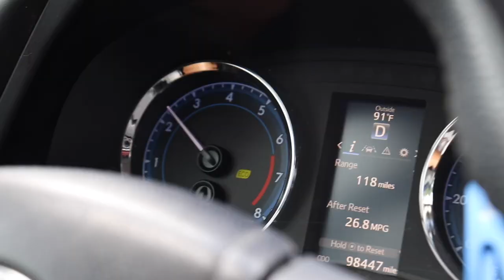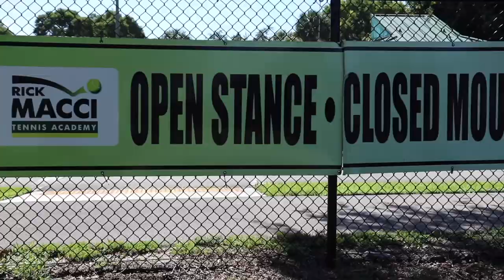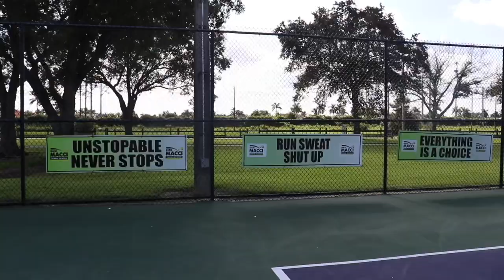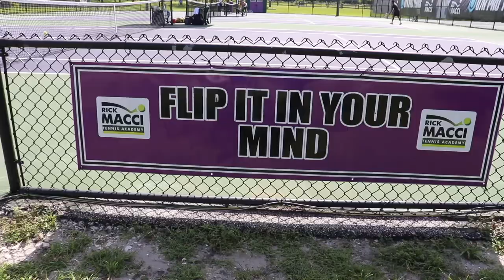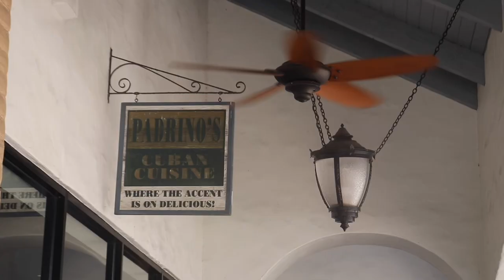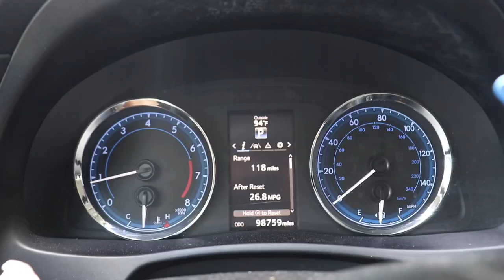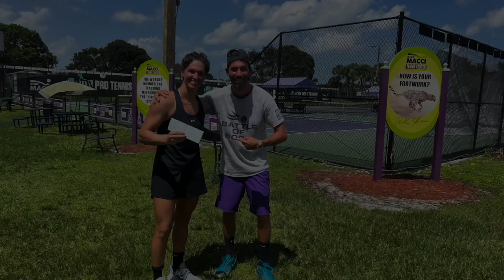How I Afford Professional Tennis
Join me as I compete in a women’s open money tournament in order to earn some profit to invest it back into my professional career.

In this vlog, you will find BTS action of playing a tournament close to home and what I do to prepare before and in between matches. Just earlier this week, I came back from playing professional tournaments in Argentina where it is currently Winter, so, with that being said, coming back to Miami and playing a tournament so soon in such EXTREME conditions was NOT easy! I will be talking more about dealing with the weather in this video as well.

Turn your NOTIFICATIONS on to be notified every time I post a new video

Love you guys and thank you for your support!